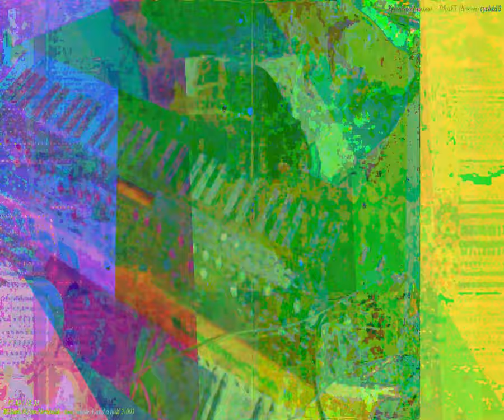[EPILEPSY WARNING] Movie 23 09 28 05h04m54s